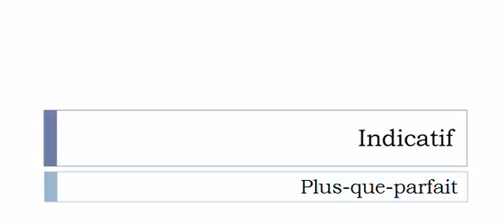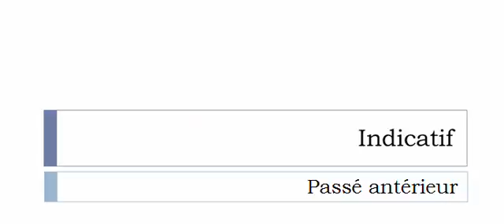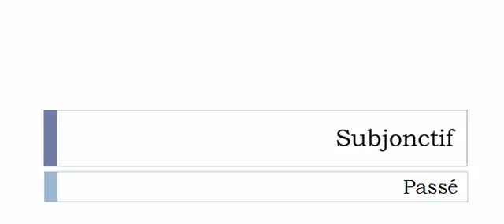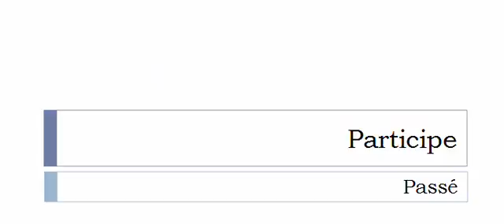French conjugation = Factoriser